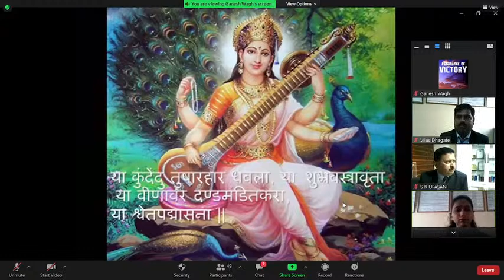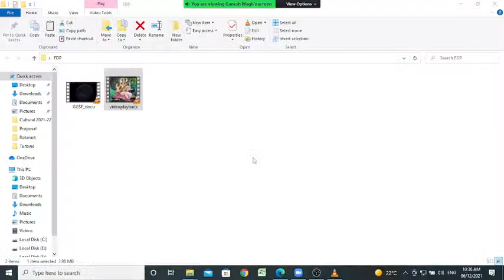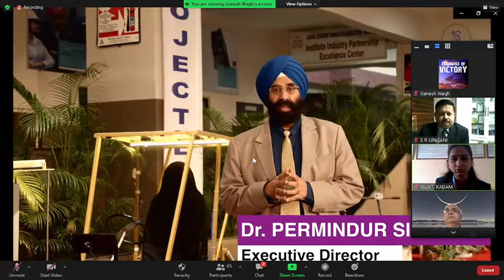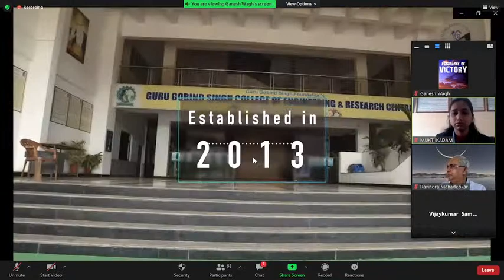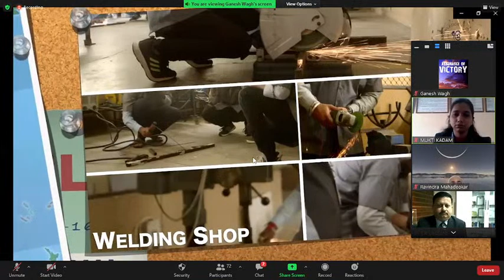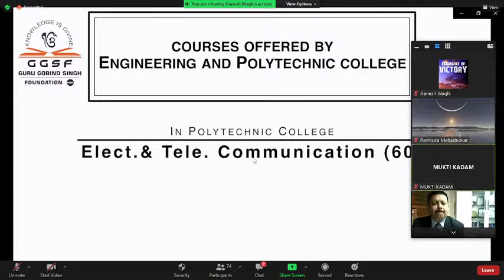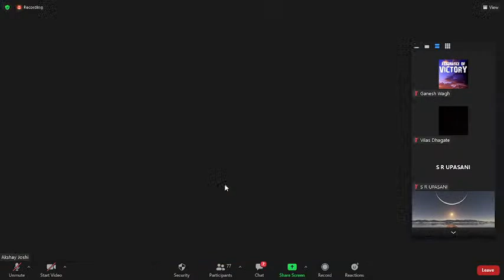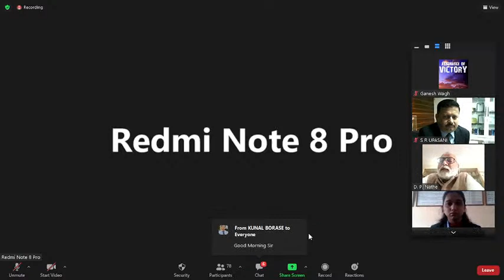Inauguration Program of AICTE -ATAL Sponsored Online FDP on "ADVANCED Industrial Automation"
AICTE -ATAL Sponsored One Week Online Faculty Development Program (FDP) on "ADVANCED Industrial Automation" held by Guru Gobind Singh Polytechnic, Nashik (Maharashtra) From 6th December to 10th December 2021